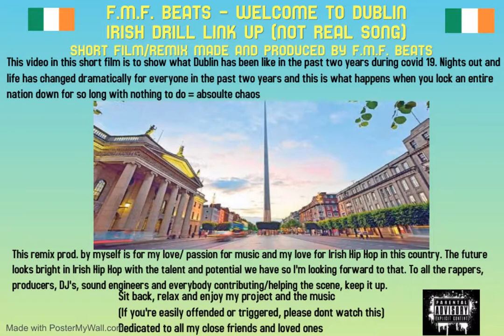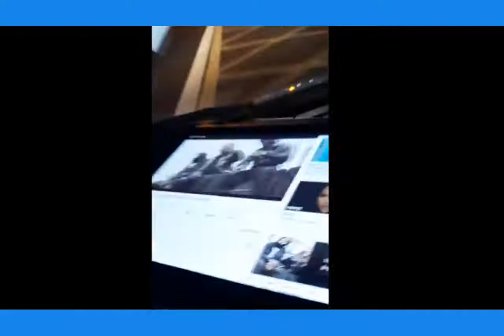F.M.F. BEATS - WELCOME TO DUBLIN FILM/REMIX MADE AND PRODUCED BY F.M.F. BEATS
DON'T WATCH IF YOU'RE GOING TO BE OFFENDED OR TRIGGERED PLEASE

I hope you enjoy my short film/remix. Hopefully life will eventually come back to normal. Here are the Irish rappers and the songs used in this remix:

00:00 INTRO
00:52 THE RISE OF IRISH HIP HOP
01:31 SELLO - DUBLIN
02:09 J RALF - DIY
02:22 JORDAN FARRELL - BARS AT THE SESH (S3.E5)
02:35 Jah1 verse: main song Jah1 x Mackerhymes x Bernard - M & Ellis - 4X4 Freeestyle
02:49 AV9 Yp X Y.Rose - Smoke
03:02 (D15)🇮🇪Flo Verse: main song Flo X Taker X Rablo Luccii - On Deck
03:16 Smilez - PLT
03:29 D15 Hoodz verse: main song Hoodz X BVB Jayti - Azbo
03:42 #86 INK - Plugged In W/Fumez The Engineer
03:55 A92 🇮🇪 Ksav x Nikz - One Mic Freestyle
04:09 YXN Simba - Cassius Clay
04:22 k78 Femz 20 X (Nadz20 main verse) - Pattern Gang Original version

Free downloads are for non-profit purposes, if you want to upload to Spotify / Apple Music you must purchase a lease.

Credit me with "Prod.''F.M.F. BEATS in the title and description of the song.